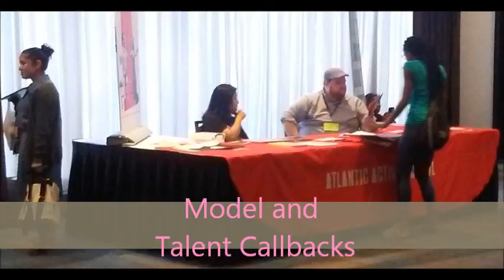Barbizon STL Model and Talent - 2018 IMTA Experience